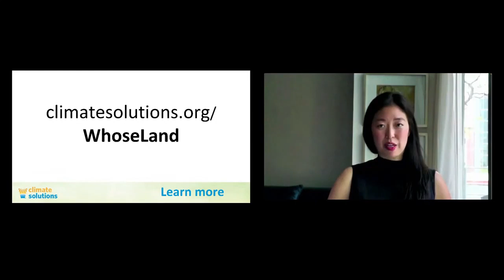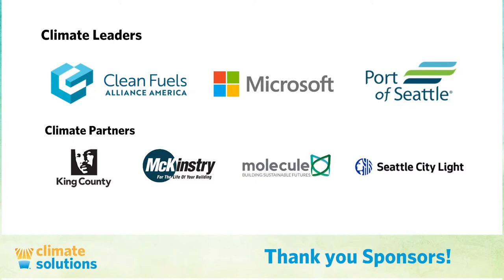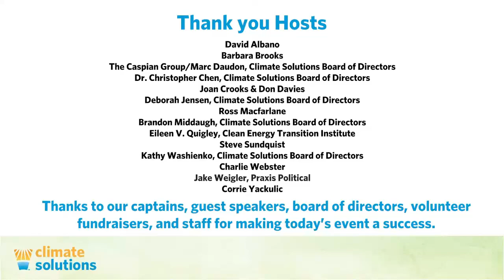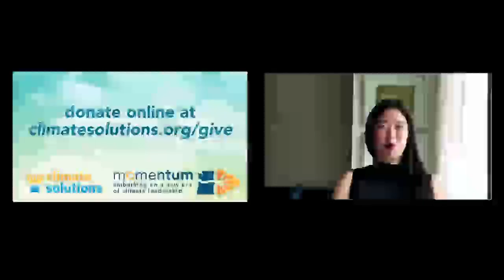Momentum: Embarking on a New Era of Climate Leadership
Climate Solutions' May 4, 2022 event featured remarks from Rep. Pramila Jayapal and Deputy National Climate Advisor Ali Zaidi, followed by a panel of climate leaders focusing on the challenge of making clean energy, healthy and affordable housing available to all communities.

A former Washington State Senator and a lifelong organizer for immigrant, civil, and human rights, Representative Pramila Jayapal was recently re-elected to Congress for a third term. As the Chair of the Congressional Progressive Caucus, Representative Jayapal is the lead sponsor of the Medicare for All Act, the College for All Act, the Housing is a Human Right Act, the Ultra-Millionaire Tax Act, and the Roadmap to Freedom immigration resolution. For more information about Congresswoman Jayapal, click here.

In his role as Deputy National Climate Advisor and Deputy Assistant to the President, Ali Zaidi helps lead the White House Climate Policy Office, which is responsible for coordinating the policy-making process on domestic climate issues and monitoring implementation of the President’s domestic climate-policy agenda.

Our panel discussion was moderated by Ash Awad, President & Chief Market Officer at McKinstry. Panelists also included:

Patience Malaba, Executive Director at Housing Development Consortium, a nationally recognized and diverse network of organizations, government agencies, and businesses committed to producing, preserving, and increasing equitable access to affordable homes in King County, Washington.

Deepa Sivarajan, WA Clean Building Policy Manager at Climate Solutions. Deepa works to advance policies that will facilitate an equitable and just shift to clean energy in Washington. Deepa is passionate about ensuring that environmental justice communities are represented in local and state policy development and implementation.

Also taking part in ths event: Climate Solutions board members Jackie Dingfelter and Gaurab Bansal, and Washington Communications Manager Stephanie Noren.